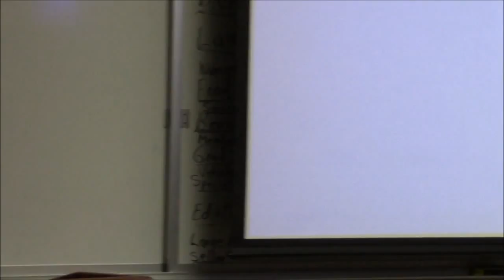OCF-2015 Conference- Johnathon Justis- Part 1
Chef Johnathon Justis of "Justis Drug Store, a Restaurant" talks about his use of native plants, including chinquapin nuts, as ingredients for preparing local foods.